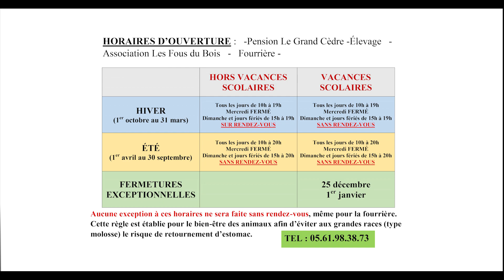Bouvier Bernois 31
Film de présentation de l'élevage canin du Seigneur de Vielle, races Bouvier Bernois et Berger Allemand.
Professionnel depuis 34 ans, chiens LOF, sociables et proches des membres de la famille.
Implanté en Haute Garonne depuis trente ans, n'hésitez pas à venir découvrir nos installations et nos boubous, sur rendez vous.